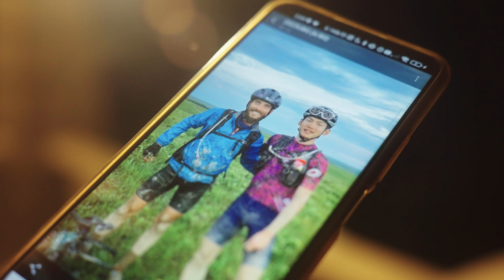GravelKing Racing in Kansas Vol.2【UNBOUND GRAVEL】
2023年6月2日にアメリカ合衆国-エンポリアで行われた世界最大のグラベルレース、「アンバウンドグラベル」に社員達が挑戦しました。
今回はついに200マイルレース本番に挑みます、ぜひ冒険の道中をご覧ください。

どんなフィールドにも最適なタイヤ『GravelKing』の詳細はこちら▼

『GravelKing』のタイヤ・グッズの購入はこちら▼

挑戦の詳細を追ったレポートはパナレーサーHPに上がっています▼

よりリアルな当日の様子はInstagramからチェックできます▼